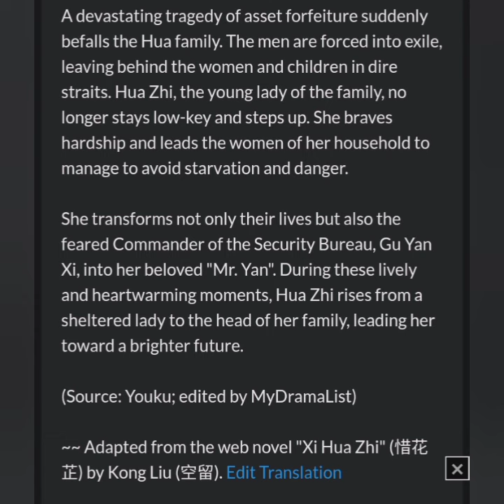اعلان مسلسل صيني blossoms in adversity